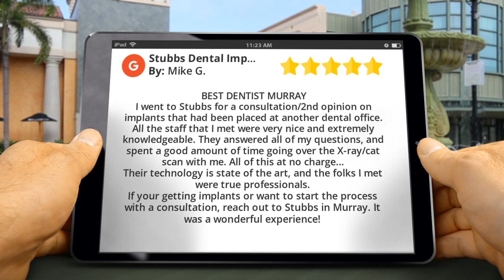BEST DENTIST MURRAY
New Review

I went to Stubbs for a consultation/2nd opinion on implants that had been placed at another dental office.
All the staff that I met were very nice and extremely knowledgeable. They answered all of my questions, and spent a good amount of time going over the X-ray/cat scan with me. All of this at no charge...
Their technology is state of the art, and the folks I met were true professionals.
If your getting implants or want to start the process with a consultation, reach out to Stubbs in Murray. It was a wonderful experience!

Stubbs Dental Implant Center
5872 S 900 E #202
Murray UT
84107